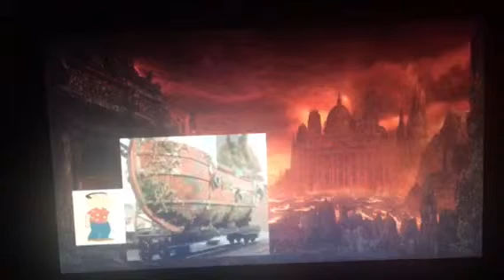Family Guy/Thomas FL Episode 37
James And The Queen Of Sodor/Quagmire And The Queen Of Quahog (UK)

James-Quagmire
Thomas-Brian
Gordon-Joe
Percy-Stewie
Sir Topham Hatt-Principal Shepherd